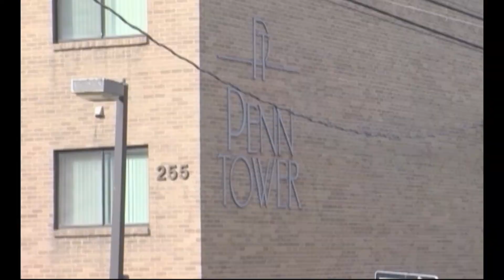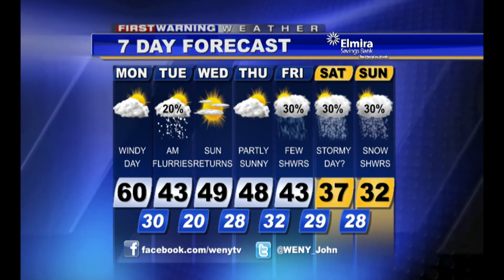Webcast 11 18